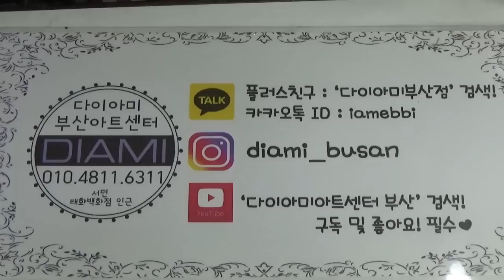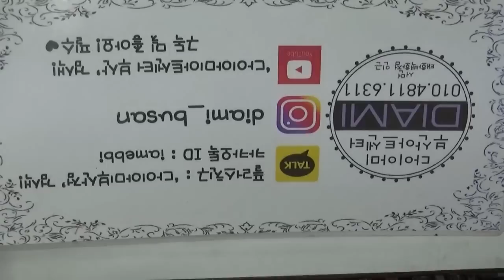[부산다이아미]썸머 수채화 마블네일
사용재료
포니젤로 1번
젤코코
      122번,
      124번
      125번
      126번
      127번
필소굿
베이직씰
스무디 매트탑젤
젤 클렌져
실린더 브러쉬 6호
딥라이너 브러쉬 1호